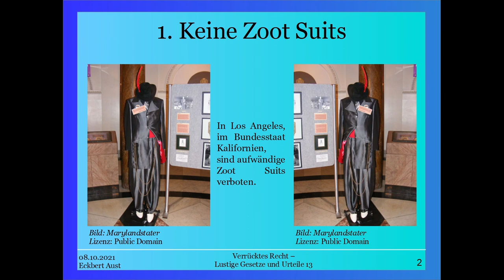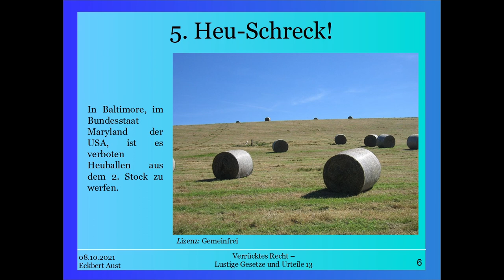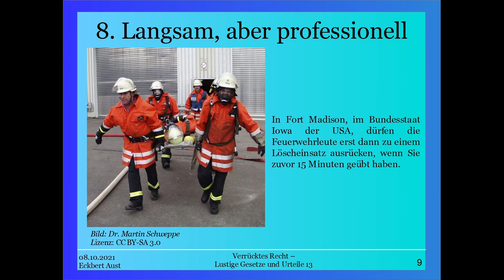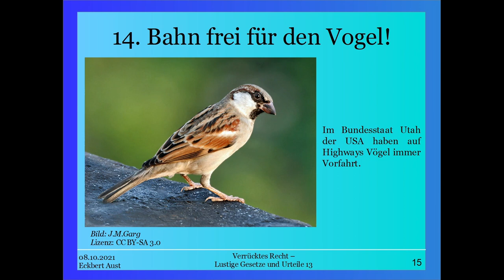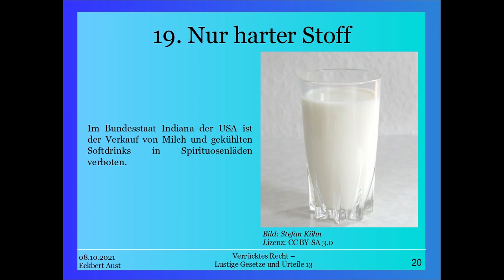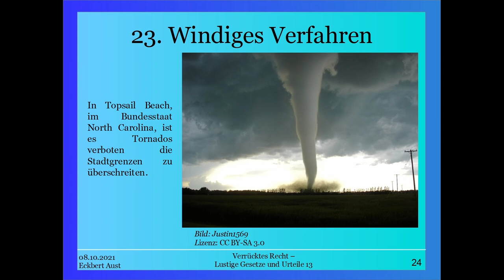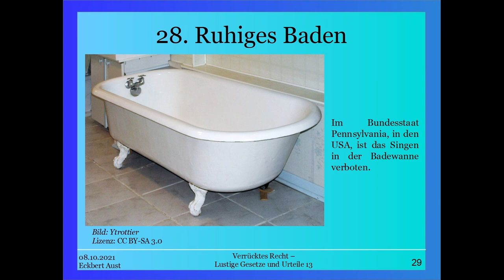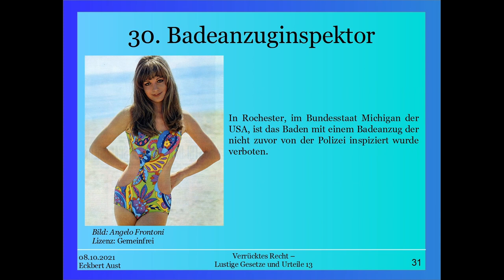Verrücktes Recht - Lustige Gesetze und Urteile 13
Nicht immer!

Weiter geht es in Teil 13 mit verrückten Gesetzen über das Verbot von Masturbation und High Heels. Schon gewusst? In Deutschland wird der Grundstückseigentümer nicht automatisch Eigentümer eines Hundehaufens, wenn ein fremder Hund auf dem Eigentum einen Haufen macht - also darf man diesen auch ohne Erlaubnis des Halters strenge genommen nicht bewegen!
Auch gibt es ein Gesetz über das Verboten von Pfeifen unter Wasser...

Diese und weitere juristische Kurioisitäten stelle ich euch in dieser Playlist vor.